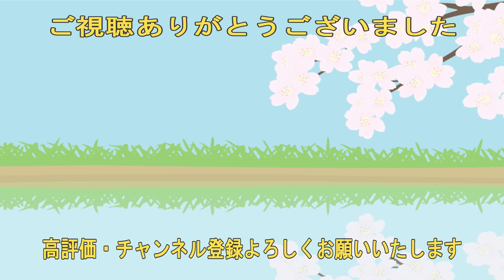着物を着て若く見えるために着物美人から学ぶべきこと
着物美人といわれる女優さん達から私が学ぶべきことは何なのか？はじめはそのコーディネートに注目していた私ですが、それ以前にもっと大切なことがわかりました。

吉永小百合さんの着物が素敵なCM（動画中に話題にしています）